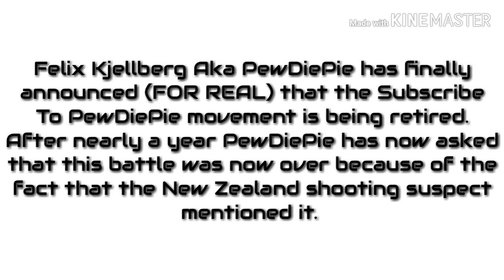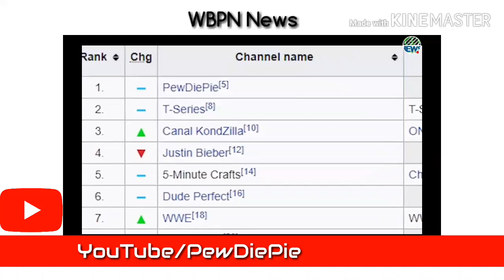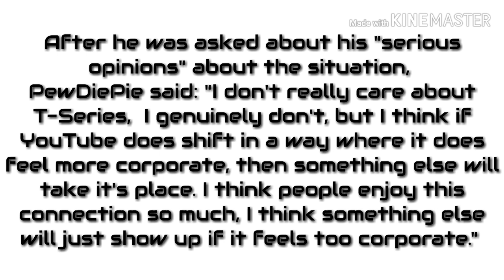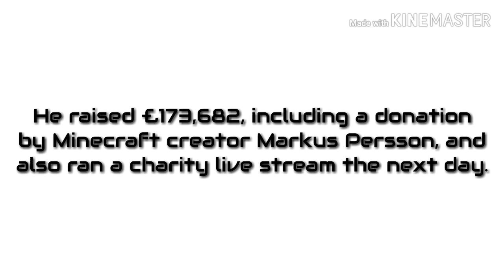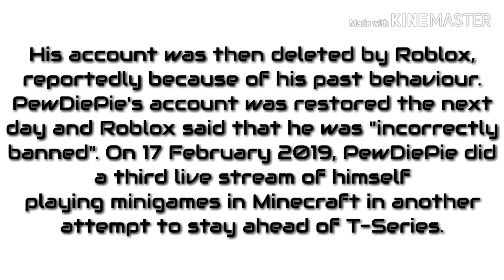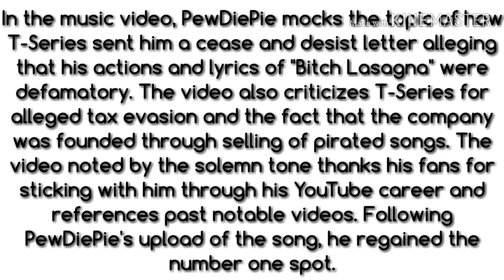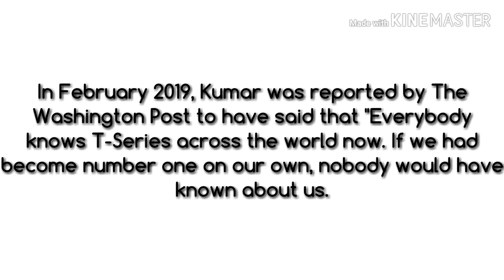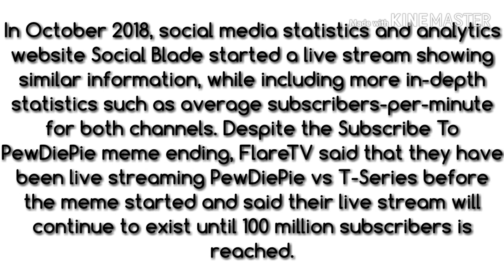PewDiePie Ending the "Subscribe to PewDiePie" Meme! (PewDiePie V.S. T-Series) | WBPN News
Prior to those recent months, Fans of PewDiePie kept pushing to help PewDiePie beat T-Series which wasn't the best idea ever when a Christchurch shooter mentioned PewDiePie by NAME and other vandals who spray painted on an memorial that says "Subscribe To PewDiePie". Felix admitted that he should've been smarter and ended sooner!